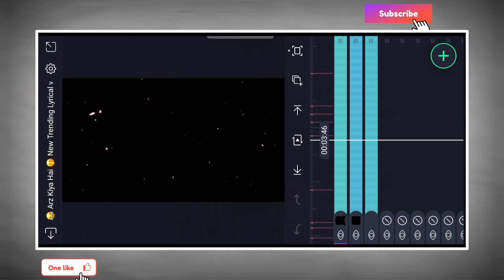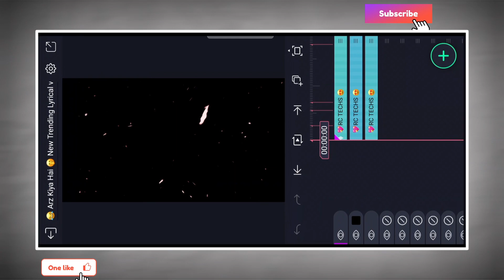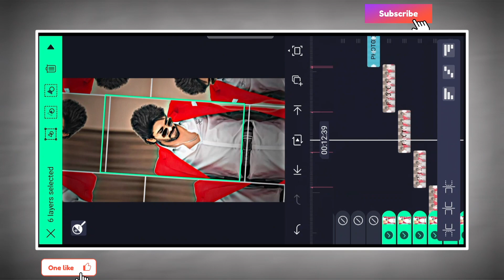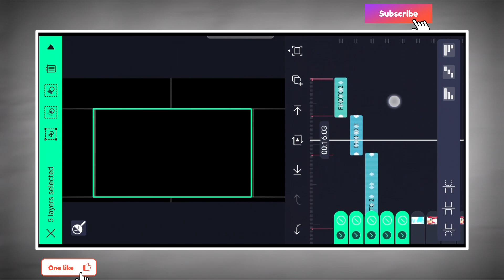New 😈 Boys Attitude Video Editing Alight Motion || Alight Motion Shake Effect | Trending XML File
● Download Links ●

Search No :  RC674

                              ➢Important Notice

                          ● Queries Solved ●

1) attitude whatsapp status video editing
2) shake effect status editing
3) attitude status kaise banaye
4) shake effect status kaise banaye
5) how to make shake video effact kinemaster 2020
6) attitude status editing in kinemaster
7) light effect status editing
8) photo shake effect status editing
9) kinemaster status editing
10) alight motion shake effect status editing
11) shake effect
12) status editing
13) whatsapp status editing
14) new shake effect status editing
15) whatsapp status kaise banaye